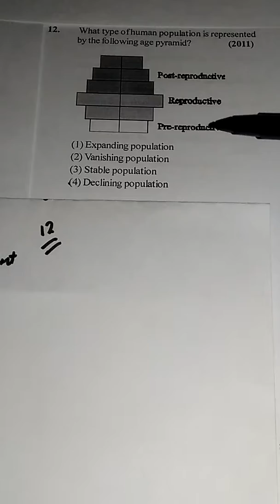35 12 ORGANISMS AND POPULATION